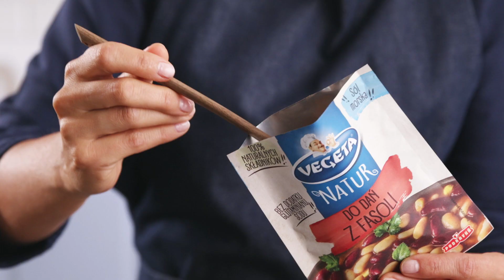Warzywny gulasz z batatami i fasolą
Warzywny gulasz z batatami i fasolą to idealna propozycja dla wszystkich miłośników kuchni roślinnej.

SKŁADNIKI (4 porcje):
2 bataty
2 opakowania pomidorów krojonych Podravka
1 puszka kukurydzy
1 puszka czerwonej fasoli
4 marchewki
1 cebula
Pół kostki masła
Vegeta do dań z fasoli
Natka pietruszki

1. Bataty i marchew obrać i pokroić w dużą kostkę.

2. Cebule obrać, pokroić w piórka i podsmażyć na złoto na maśle. Dodać marchew i przesmażyć razem. Następnie dodać bataty oraz Vegetę Natur do dań z fasoli. Przesmażyć razem przez 2-3 minuty.

3. Dolać pomidory i  dusić około 20 minut bez przykrycia często mieszając. Mieszać delikatnie, żeby nie rozpadły się warzywa. Pod koniec dodać fasolę  i kukurydzę i posypać posiekaną natką pietruszki. Podgrzewać razem pod przykryciem przez parę minut.

Smacznego!